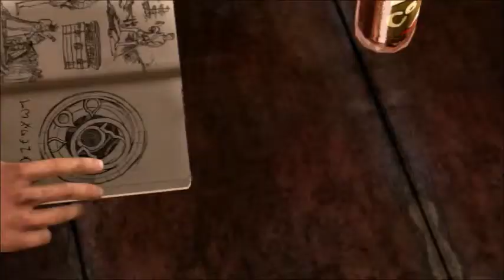Uncharted 3 walkthrough pt 4 - History book drug deal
Nathan Drake does a "history deal". Ignore everything I say in this video.